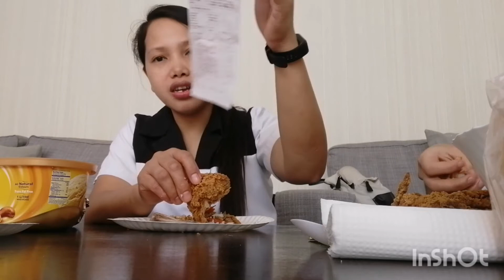Mukbang chicken spicy /vlog 49 pinaykuwaitofw🇰🇼 🇵🇭--Amador Crestine